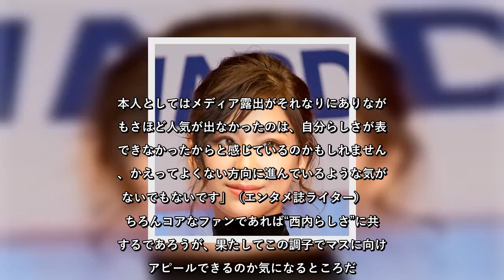✅ 自分を持つことは大切なことだが、共感されるかは別問題? 歌手でモデルの西内まりやが11月25日に都内で行われた「RUMOR ME Audition」ファイナリスト発表セレモニーに登場。自分のあり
✍    　自分を持つことは大切なことだが、共感されるかは別問題? 　歌手でモデルの西内まりやが11月25日に都内で行われた「RUMOR ME Audition」ファイナリスト発表セレモニーに登場。自分のありのままを見せることの大切さについて持論を展開した。 　西内は同イベントの特別審査員を務め、オーディション参加者を前に「みなさんが一人ひとり個性を大事にして発信していける時代になっていると実感しました」とコメント。一方で西内自身は、10代のころまで周囲からどう見られているかを気にするタイプだったため、好かれるファッションやメイクについて研究したりしていたとのこと。 　しかし、20代あたりから自分らしくないと違和感を覚えたようで、「気にせず自分が好きなメイクやファッションを発信した方が、周りから『今の方が楽しそうだね』『生き生きしている』『かっこいいね』『今のまりやちゃん好き』って。自分の意識が変わるだけで、周りの方からの見え方が変わるんだなって感じた。自分のありのままに自信を持って見せることが大事なのかなと思います」と、飾らない自分を発信していくことの大切さを実感したという。 　そのため、現在は「全く縛られていない」といい、個性をしっかりと表現できているようだ。 　ところが、このイベントでの西内の写真をネットニュースで見た人からは《なんかメイクの感じがおばちゃんっぽい。前の方が好きだった》《プロが仕上げてくれてた方がよかったかも》《縛られてなくてフリーなのはわかるけど、迷走してるんじゃない》《自分らしさって…センスが無いことか？》と手厳しい声が上がっている。 「デビューから昨年3月まで所属していたライジングプロダクションを退所し、現在はフリーで活動している西内。かつては歌手としてブレイクし、月9女優ともなりましたが、事務所サイドと活動方針が合わず、揉めたとも報じられていましたから、その意味では現在は何のしがらみもなく、活動できているのは間違いないでしょう。 　それでも、独立後の西内のファッションにはツッコミが寄せられることも多く、迷走していると感じる人が多いようですね。本人としてはメディア露出がそれなりにありながらもさほど人気が出なかったのは、自分らしさが表現できなかったからと感じているのかもしれませんが、かえってよくない方向に進んでいるような気がしないでもないです」 ...